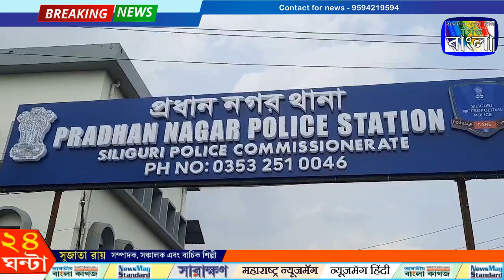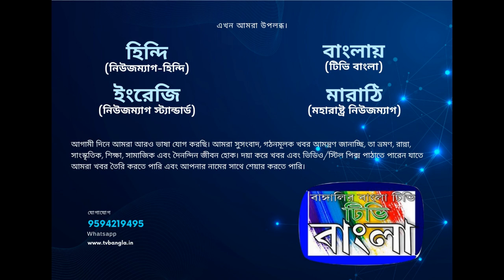ডাকাতির ছক বানচাল করলো, পুলিশ আগ্নেয়াস্ত্র সহ গ্রেপ্তার চার দুষ্কৃতি , শিলিগুড়ি, TV Bangla,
ডাকাতির ছক বানচাল করলো, পুলিশ আগ্নেয়াস্ত্র সহ গ্রেপ্তার চার দুষ্কৃতি

শিলিগুড়ি

নিজস্ব সংবাদদাতা, শিলিগুড়ি ২৯ জুলাই:
বড়  ডাকাতির ছক বানচাল করে  দিল প্রধান নগর থানার পুলিশ।
আগ্নেয়াস্ত্র সমেত  পুলিশের হাতে গ্রেপ্তার  হলো চারজন দুষ্কৃতী।
রবিবার রাতে শিলিগুড়ি মেট্রোপলিটন পুলিশের প্রধান নগর থানার পুলিশের নিকট  খবর আসে দাগাপুর চা বাগানের ভেতরে একটি ফাঁকা মাঠে অন্তত আট জন দুষ্কৃতী ডাকাতির ছক কষছে। গোপন সূত্রে  খবর পাওয়ার পরে দ্রুত অভিযান চালায় প্রধান নগর  পুলিশ। অভিযানে গ্রেপ্তার করা  হয় চার জন  দুষ্কৃতী। পুলিশ সূত্রে জানা গিয়েছে পুলিশের অভিযানের খবর পাওয়ার পরে চার দুষ্কৃতি পালিয়ে যায়। তবে পুলিশের হাত ধরা পড়ে যায় অরবিন্দ প্রধান, মনোজ বিহারী, কেষ্ট প্রধান এবং সন্তোষ মঙ্গর। ধৃতদের মধ্যে সন্তোষ হলো সিকিমের বাসিন্দা। তার হেফাজত থেকে উদ্ধার  করা হয়েছে আগ্নেয়াস্ত্র। ধৃতরা প্রধাননগর এলাকাতে  ডাকাতির ছক কষছিল বলে জানায়  পুলিশ। পুলিশের নিকট খবর ছিল এটিএমে  ডাকাতির ছক ছিল দুষ্কৃতীদের। তবে অভিযানে ডাকাতির ছক ব্যর্থ হয়েছে দুষ্কৃতীদের। তবে পুলিশের অভিযানের আঁচ পাওয়ার পর  পালিয়ে যাওয়া দুষ্কৃতীদের ধরবার চেষ্টা চালাচ্ছে প্রধাননগর থানার পুলিশ। অভিযুক্ত চার দুষ্কৃতীকে সোমবার শিলিগুড়ি আদালতে তোলা হয়।